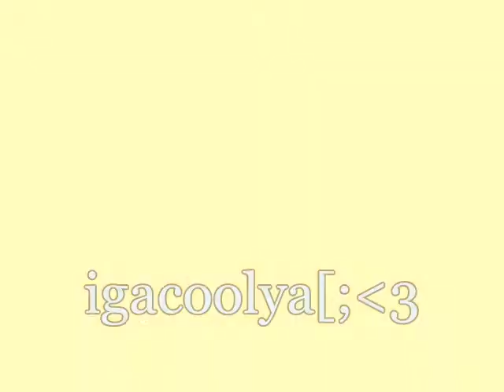CWALK;BootyMusic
LOCATION;@ayala.
it was HELLA hot, ahaha!

hehe, birthday dedications[;
-MeganRamiro;JULY14
-ElizabethDimaano;JULY12
you guys are the BEST, FO'SHO.

*EW, ignore my weird facial expressions xP

songs;
BootyMusicByDeepside
WhatsGoodWithYouByDamonSharpe